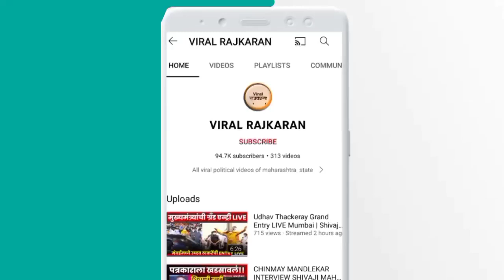उदयनराजे भोसले वाढदिवस सोहळा 2023 | UDAYANRAJE BHOSALE BIRTHDAY VIRAL 2023 SATARA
खासदार उदयनराजे भोसले यांचा आज (शुक्रवार, 24 फेब्रुवारी) वाढदिवस आहे. या वाढदिवसानिमित्त साताऱ्यात विविध कार्यक्रमांचं आयोजन करण्यात आलं आहे.Udayanraje Bhosale News : खासदार उदयनराजे भोसले यांचा आज (शुक्रवार, 24 फेब्रुवारी) वाढदिवस आहे. या वाढदिवसानिमित्त साताऱ्यात विविध कार्यक्रमांचं आयोजन करण्यात आलं आहे.याच पार्श्वभूमीवर उदयनराजेंनी सातारा तालुक्यातील डबेवाडी इथं संत बाळूमामा पालखी सोहळ्याला भेट देऊन आशीर्वाद घेतले.Udayanraje Bhosale News : खासदार उदयनराजे भोसले यांचा आज (शुक्रवार, 24 फेब्रुवारी) वाढदिवस आहे. या वाढदिवसानिमित्त साताऱ्यात विविध कार्यक्रमांचं आयोजन करण्यात आलं आहे.याच पार्श्वभूमीवर उदयनराजेंनी सातारा तालुक्यातील डबेवाडी इथं संत बाळूमामा पालखी सोहळ्याला भेट देऊन आशीर्वाद घेतले.उदयनराजेंच्या वाढदिवसानिमित्त चिंचणेर वंदन गावी नेत्र चिकित्सा शिबीर व मोफत चष्मा वाटप कार्यक्रम आयोजित करण्यात आला होता. यावेळी ग्रामस्थांच्या वतीनं वीर माता व वीर पत्नीचा सन्मान करण्यात आला.वाढदिवसाचे औचित्य साधून उदयनराजेंनी महानुभव मठ आश्रम, सातारा इथं राहणाऱ्या ज्येष्ठ नागरिकांना सदिच्छा भेट दिली.दरम्यान, त्यांचे प्रश्न व समस्या ऐकून संबंधीत अधिकाऱ्यांना तात्काळ सोडवण्याच्या सूचना उदयनराजेंनी केल्या. यावेळी मंदिरात प्रभू श्रीकृष्णाचे व सर्व ज्येष्ठांचे आशीर्वाद उदयनराजेंनी घेतले

BjpSataraUdayanraje BhosaleChhatrapati Shivaji Maharaj